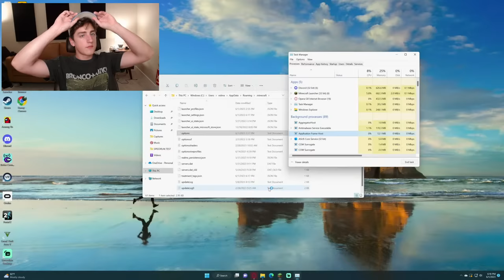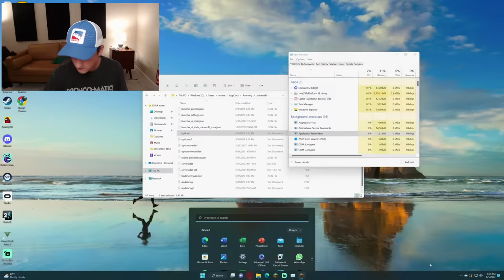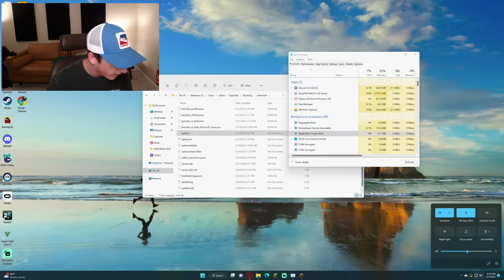i am going to SPEEDRUN minecraft